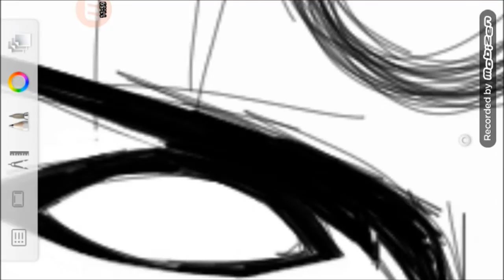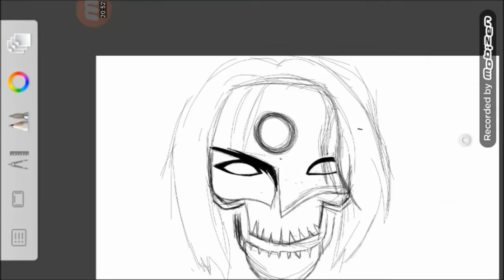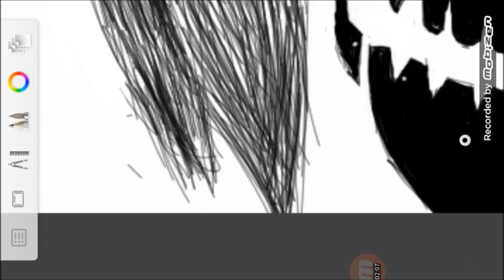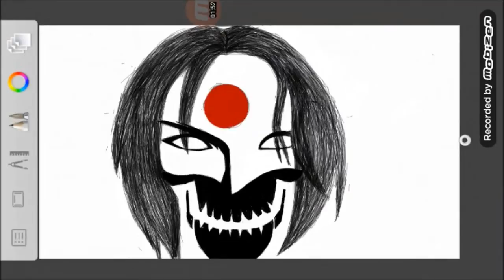Desenhando Katana - Skull (Suicide Squad)